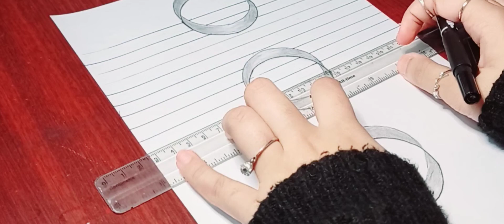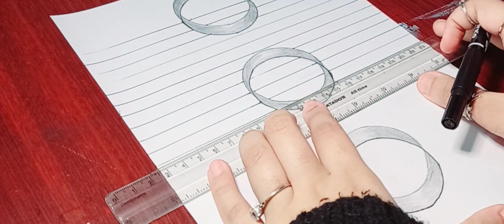Drawing 3d Rings floating on paper l Ep : 56 l Brinda's Art l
Hope my all sweet and new supporters will like my video and channel.

Your all support is everything for me. I am just an Art lover. I like to draw and In this video I will share my all new drawing. Have a nice day.